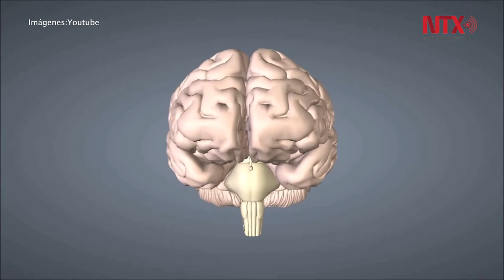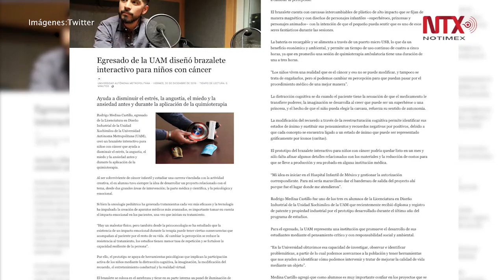Diseñan brazalete antiestrés para niños con cáncer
Rodrigo Medina Castillo creó un brazalete interactivo para niños con cáncer que disminuye el estrés antes y durante la aplicación de la quimioterapia.